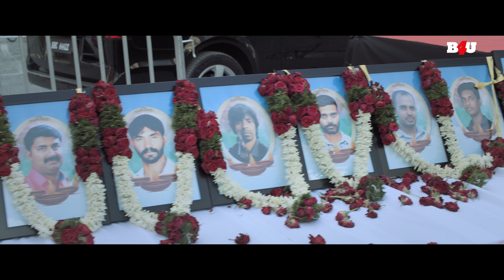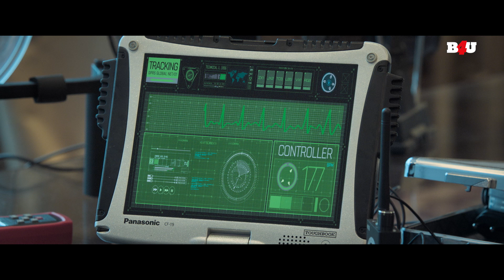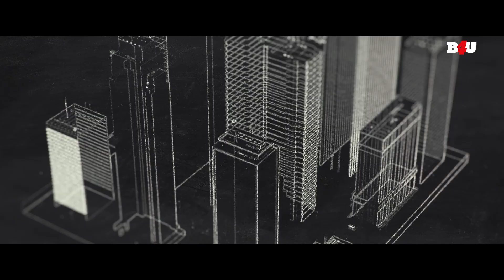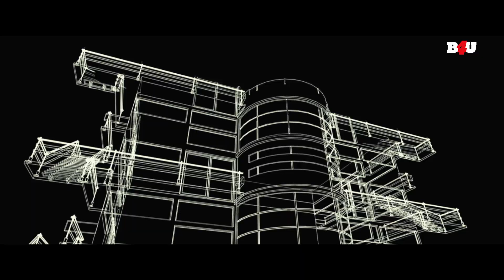मंत्री पर चलाई सुपरस्टार विशाल ने गोली | Movie Name : Enemy (2021) | Action Movie Scene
मूवी का नाम: एनिमी (2021)
कलाकार: विशाल, आर्य, मिरनलिनी रवि, ममता मोहनदास
निर्देशक: आनंद शंकर
निर्माता: एस. विनोद कुमार

Movie Name : Enemy (2021)
Cast :Vishal,Arya,Mirnalini Ravi,Mamta Mohandas
Director: Anand Shankar
Producer: S. Vinod Kumar

एनिमी (2021) :-
राजीव को अपने बचपन के दोस्त, चोज़ान से ईर्ष्या होने लगती है, क्योंकि वह ज्यादातर चीजों में उससे बेहतर है। कई वर्षों बाद बिल्कुल भिन्न परिस्थितियों में मिलने के लिए उन्मादी शत्रु अलग हो जाते हैं।

Enemy (2021) :-
Rajiv grows envious of his childhood friend, Chozhan, as he is better than him at most things. The frenemies grow apart only to meet under very different circumstances several years later.